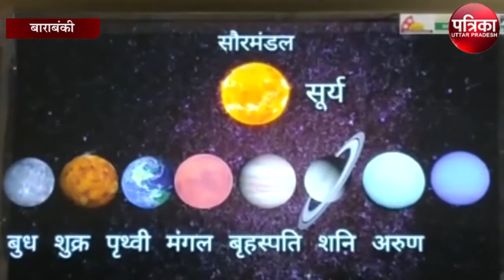ब्लैक बोर्ड से नहीं अब स्मार्ट टीवी से पढ़ेंगे बच्चे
बाराबंकी के देवा विकासखंड के कंपोजिट विद्यालय अटवटमऊ के लिये आज का दिन बेहद खास रहा। दरअसल यहां के लिये आज से ब्लैकबोर्ड की बात पुरानी हो गई है। क्योंकि यहां इंडियन बैंक से सेवानिवृत्त सहायक प्रबंधक विजय कुमार गुप्ता औउनकी पत्नी द्वारा आज बच्चों की कक्षा को स्मार्ट क्लास में परिवर्तित करने के लिये सैमसंग की स्मार्ट टीवी प्रदान की गई। साथ ही दंपत्ति द्वारा बच्चों को मध्यान्ह भोजन के लिये एक स्टील की प्लेट तथा एक स्टील का ग्लास भी दिया गया। यह कार्यक्रम देवा विकासखंड के खंड शिक्षा अधिकारी राम नारायण के मार्गदर्शन में पूरा हुआ।